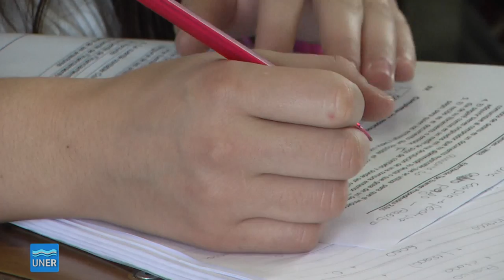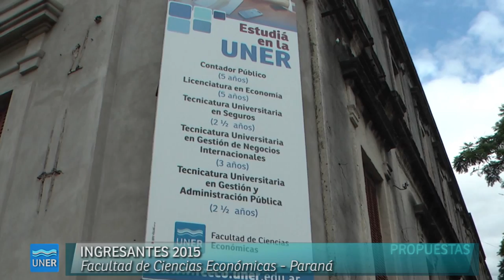Ingresantes 2015 en la Facultad de Ciencias Económicas